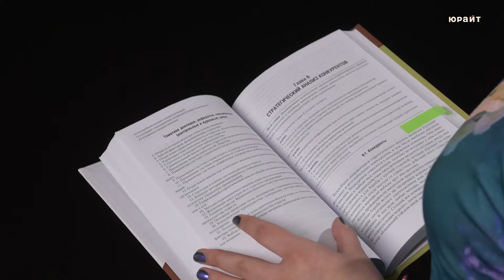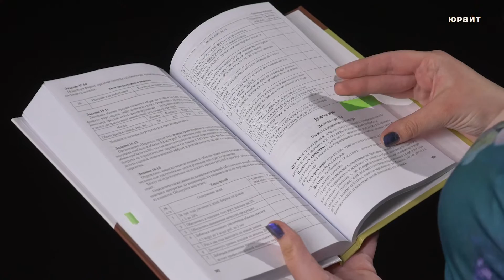Современный стратегический анализ. Отварухина Н. С., Веснин В. Р.